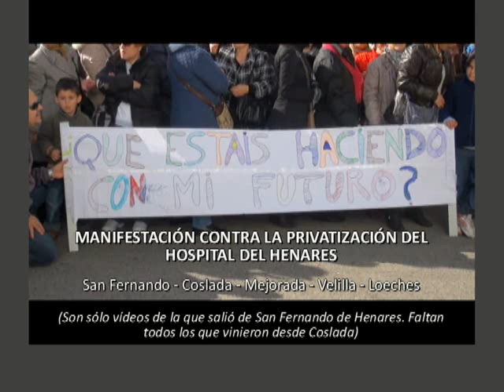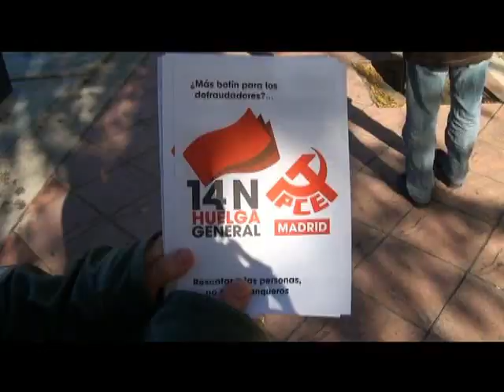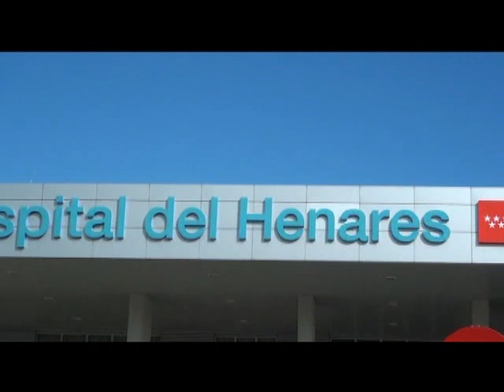Manifestación contra la privatización del Hospital del Henares (11-11-2012)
Asistencia masiva de vecinos de pueblos afectados, a la manifestación contra la privatización del Hospital del Henares. En el diario EL PAIS dicen que estiman entre 5 y 7.000 asistentes. En el vídeo sólo están los que salieron de San Fernando de Henares, y creo que cubren sobradamente esa cifra.